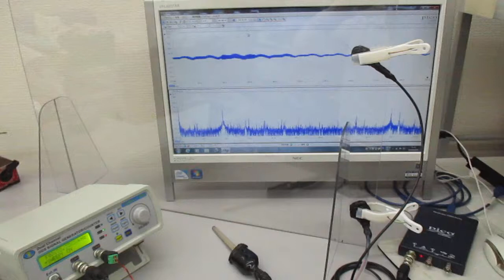物の表面を伝搬する超音波 Ultrasonic-labo